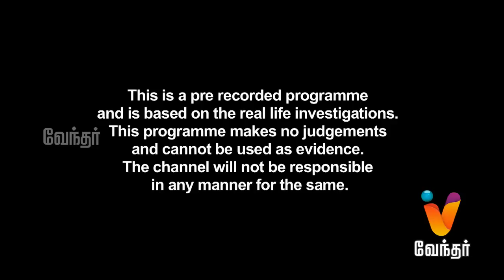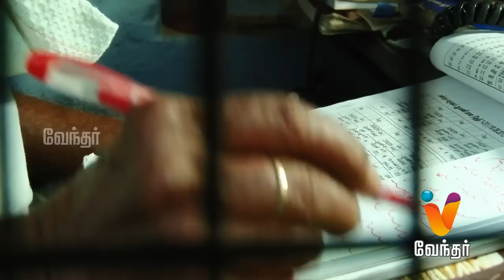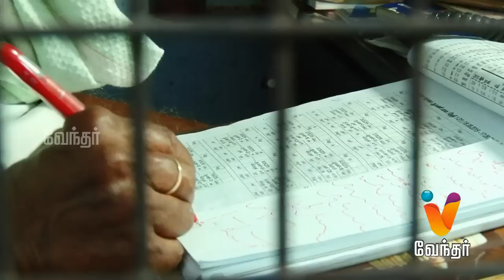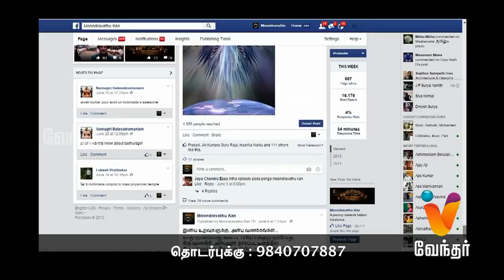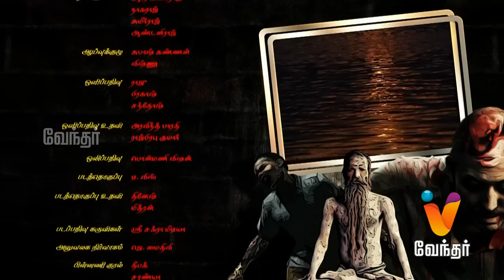Moondravathu Kan | [Epi - 267]